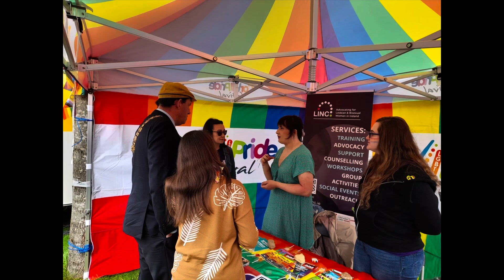Voices of Cork - Pride in the Park, 5 August 2023